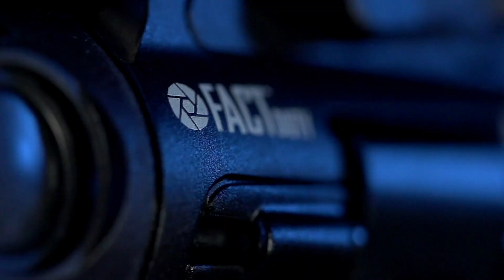Nye County Sheriff’s Office testing weapon mounted cameras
On Wednesday, January 23, 2019 the Nye County Sheriff’s Office announced the testing and evaluation of Weapon-Mounted Cameras (WMCs) from Viridian Weapon technologies at the Las Vegas Shot Show.